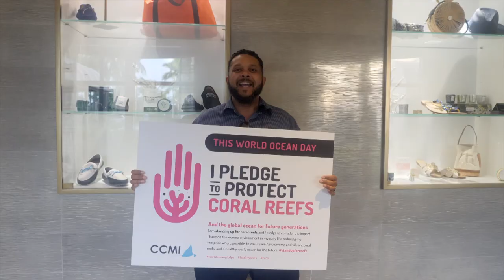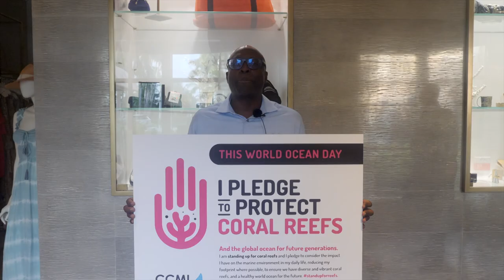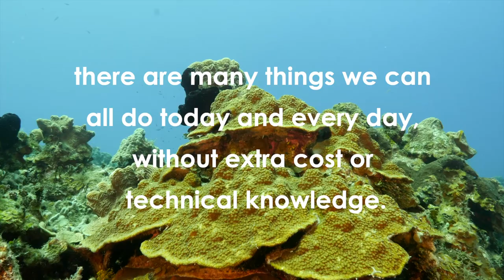Stand Up for Reefs: CCMI World Ocean Day Pledge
Join CCMI in taking the Stand Up for Reefs pledge on World Ocean Day. Record yourself taking the pledge, then share your video on your favourite social media channel.

Use the following hashtags to help share the message that we need to stand up for coral reefs NOW!